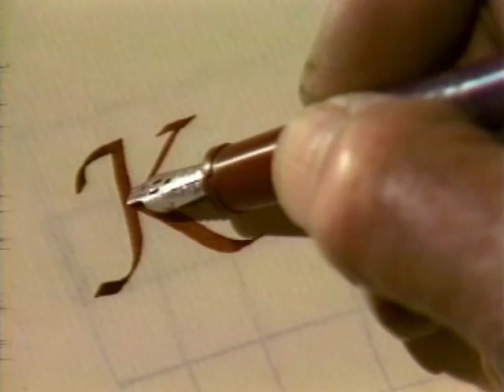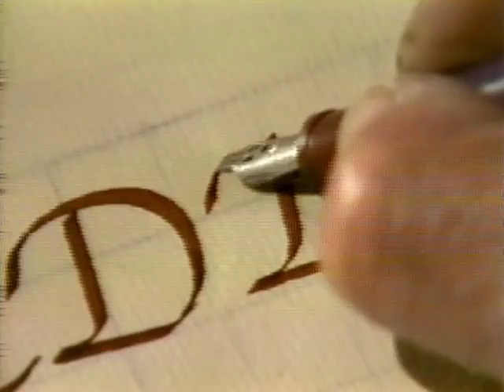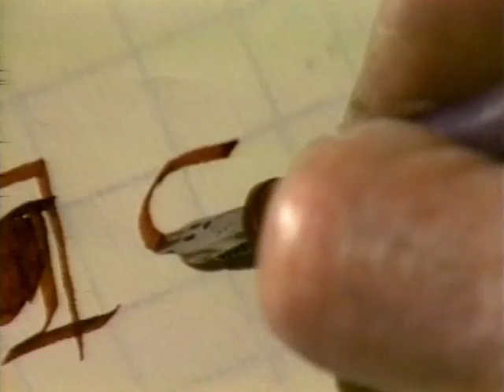Lloyd Reynolds' Italic Calligraphy & Handwriting: Episode 13